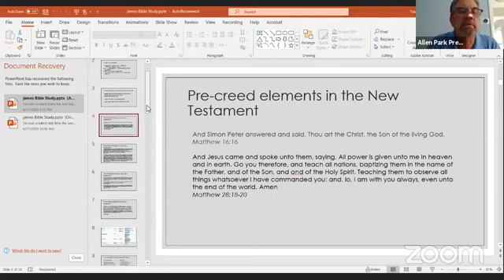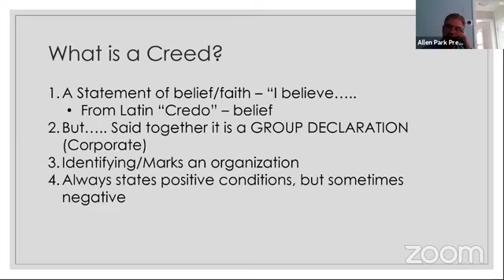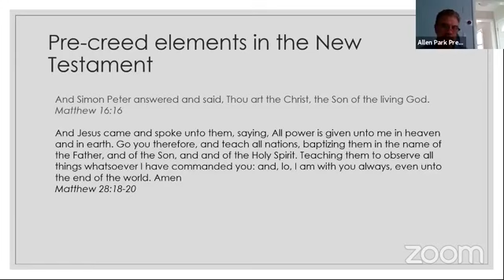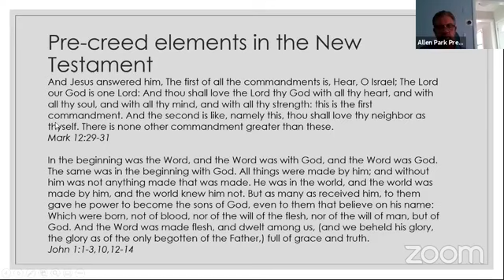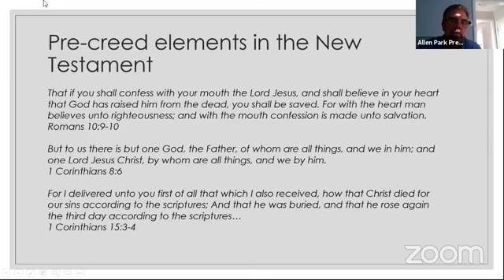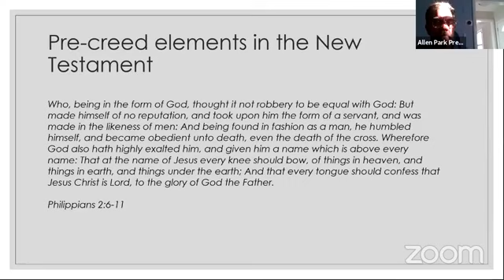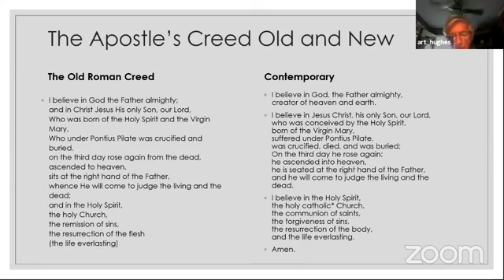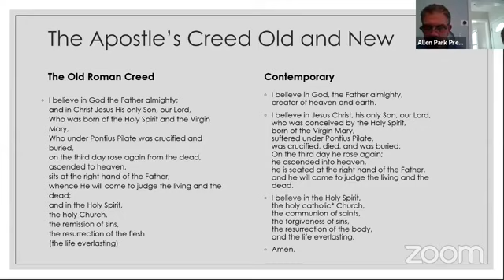Online Bible Study - Apostles' Creed Wednesday, June 17, 2020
For now you can catch us live on Facebook Sundays at 10am est. and for daily videos weekdays with pastor Tim.